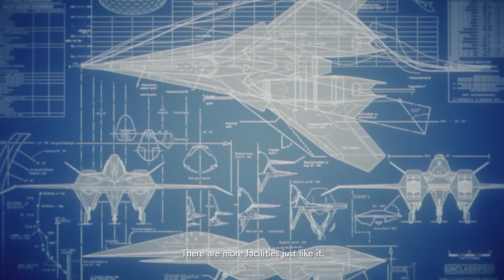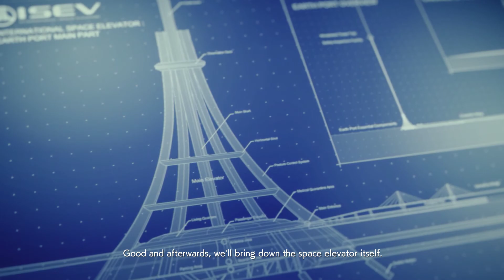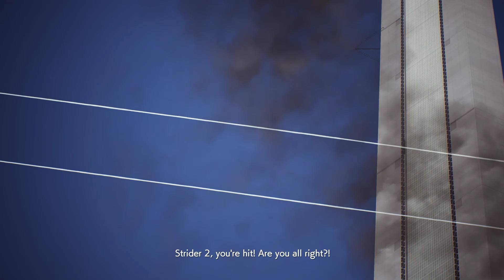ACE COMBAT 7 SKIES UNKNOWN 19 - Final Furball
A gift from the former king, this plane is pretty great.

It is kind of cheaty to use it, however these last 2 missions are pretty hard, and I succeeded by accident on the final try ahaha

As a silent protagonist...shut up and fly